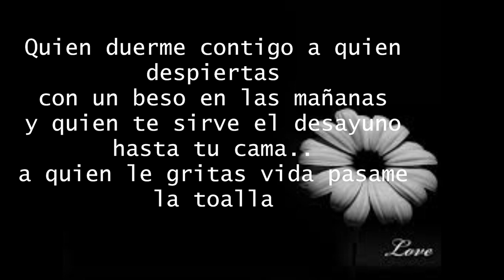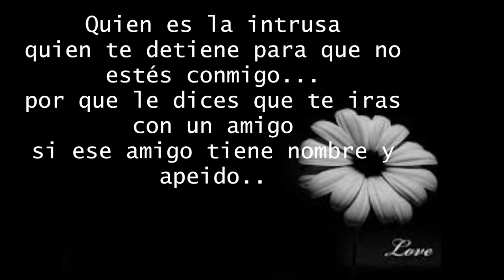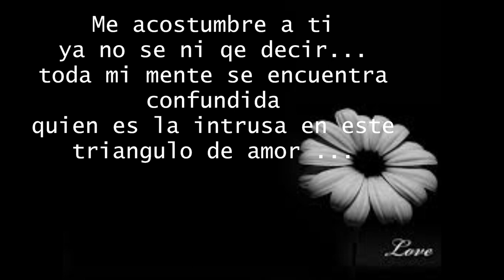Nena Guzman- La Intrusa Letra